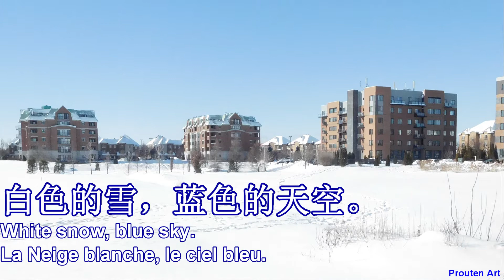Ben The Learner learns Chinese - 今天很冷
Today I speak in Chinese about my day！

你好我是本学生。
Hello, I am Ben The Learner.
Bonjour, je suis Benoit L’apprenti.

我今天去了外面。
I went outside today.
Je suis allé dehors aujourd’hui.

但是今天在魁北克很冷。
It is very cold in Quebec today.
Il fait très froid au Québec aujourd'hui.

外面的温度是零下十八度。
The temperature outside is 18 degrees below zero.
La température extérieure est de 18 degrés sous zéro.

但是我有一个很好的冬天外套。
But I have a very good winter coat.
Mais j’ai un très bon manteau d’hiver.

这个外套又热有舒服。
This coat is warm and comfortable.
Ce manteau est chaud et confortable.

外面的景象那么漂亮。
The view outside was so beautiful.
Le paysage était si beau.

白色的雪，蓝色的天空。
White snow, blue sky.
La Neige blanche, le ciel bleu.

我散步了去超市买了食物。
I went for a walk to the supermarket to buy food
J’ai marché jusqu’au supermarché pour acheté de la nourriture.

I Bought food.
J’ai, acheté de la nourriture.

在超市里，当然必须带口罩。
In the supermarket, of course we must wear a mask.
Au supermarché, bien sûr vous devez porter un masque.